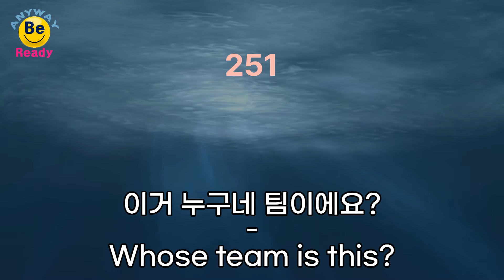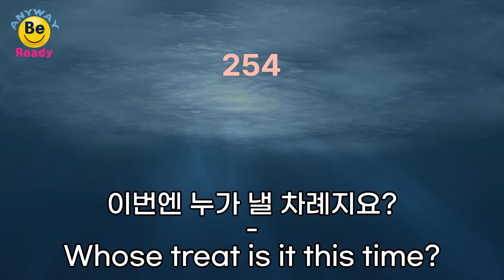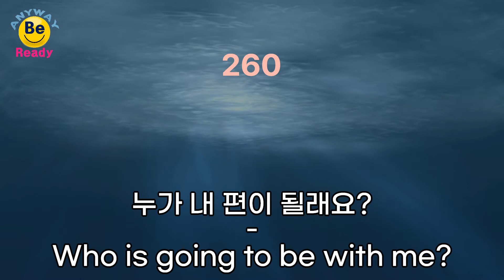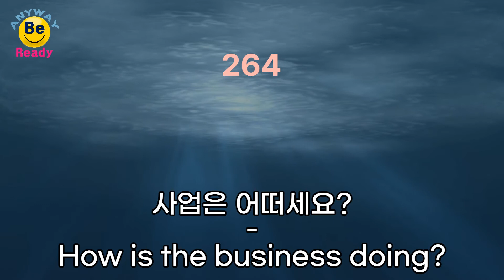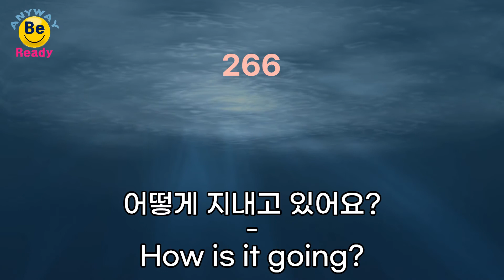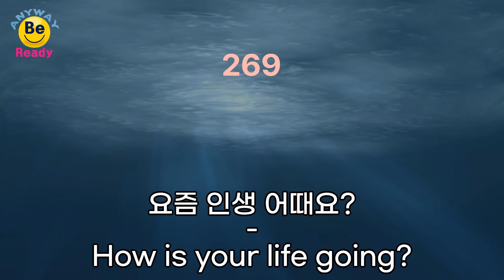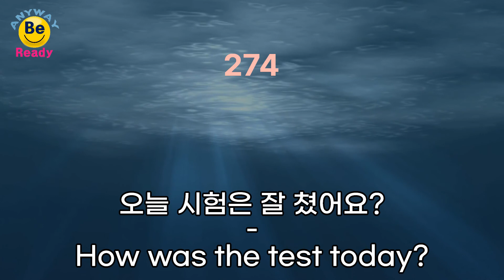영어 회화 패턴 왕초급 DAY 11 (25문장) 들으면 외워집니다. Be동사 문장 (Whose / Who / How )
Anyway Be Ready 채널입니다.

준비된 자가 성공합니다.
그것이 무엇이 되었든
준비된 오늘을 살아갑시다!!

(블로그에 무료로 프린트 하실 수 있는 자료들이 많습니다.)
좋아요 !! 알람설정 !! 공유!! 는 사랑입니다.
감사합니다.

ABR 영어 채널은 후원으로 운영되고 있습니다.

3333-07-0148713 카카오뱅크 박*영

감사합니다. ~